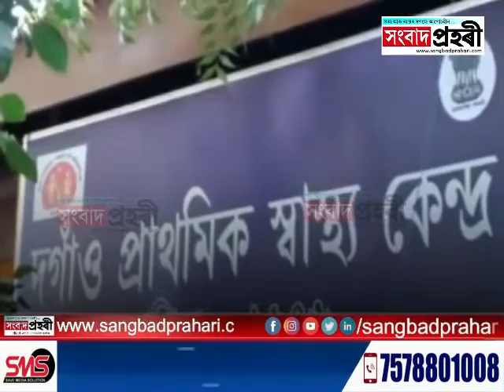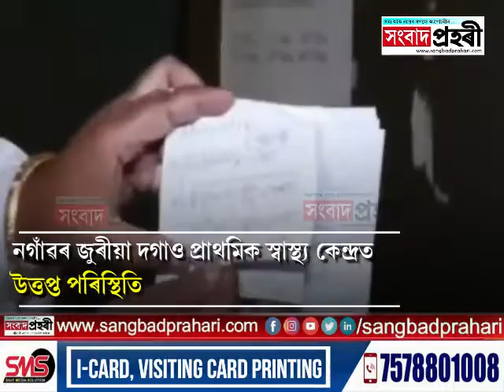নগাঁৱৰ জুৰীয়া দগাও প্ৰাথমিক স্বাস্থ্য কেন্দ্ৰত উত্তপ্ত পৰিস্থিতি